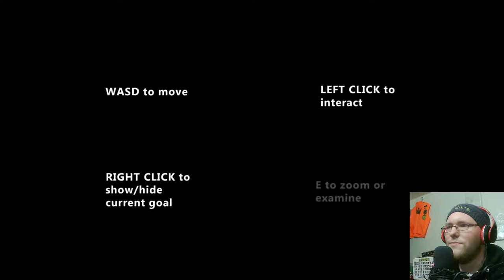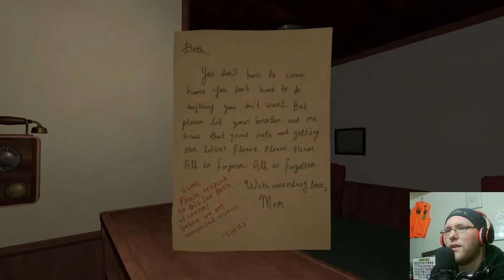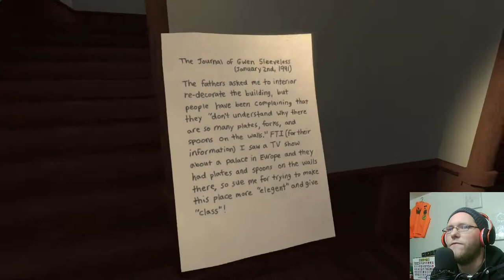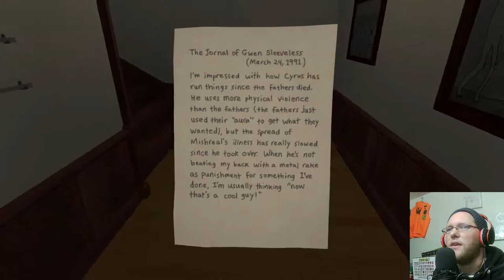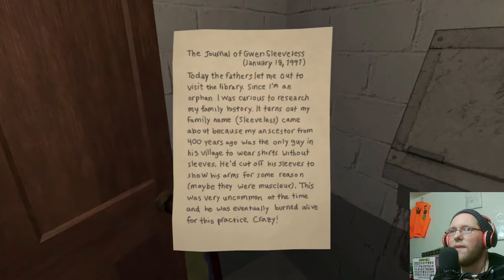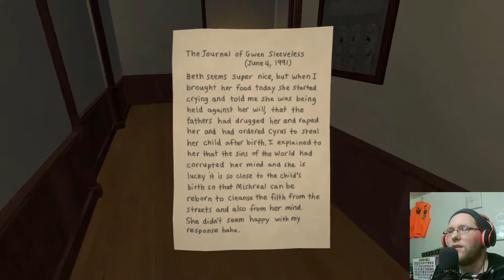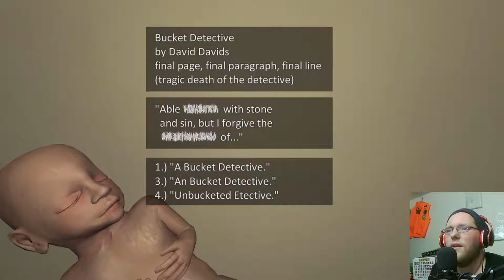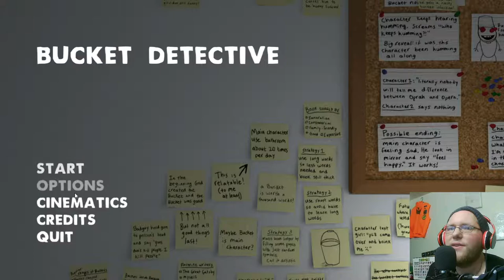THE CULT OF SQUISHY - Bucket Detective - Review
Today we take a look at Bucket Detective, a first person adventure game that will have you on your hands and knees praying in delight! But is it a play or pass? watch the video all the way to find out!.

Stay weird my friends!